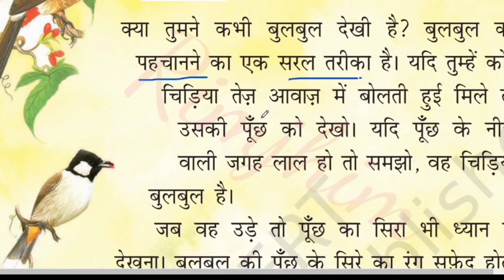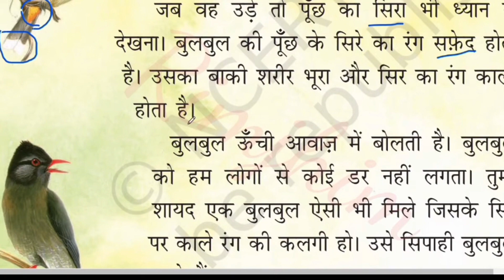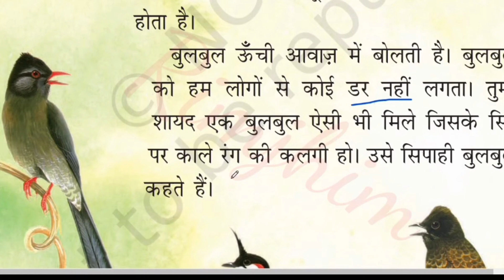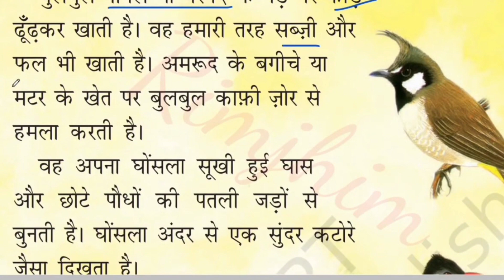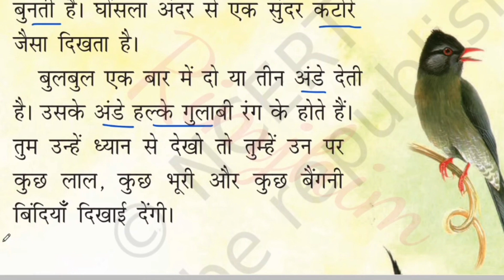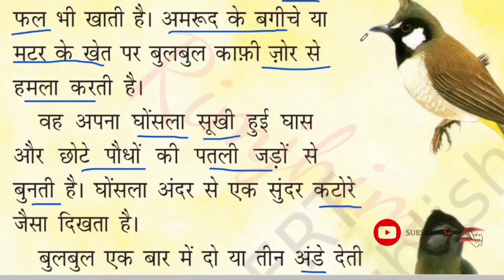बुलबुल | Bulbul | Class 2 | Chapter 9 | Tamil Explanation